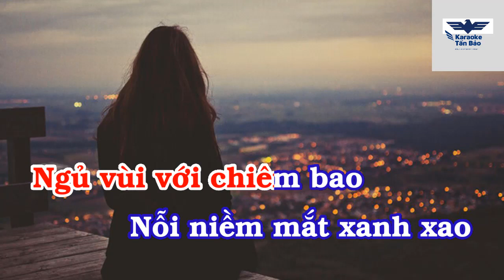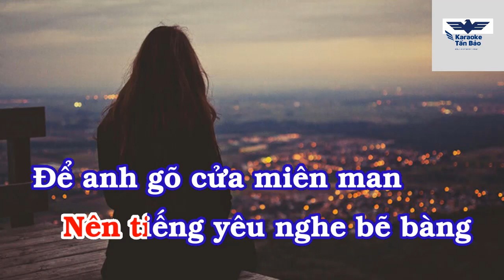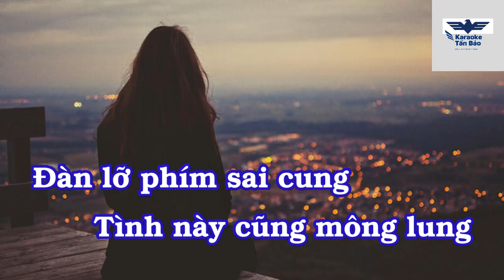[KARAOKE] Gõ Cửa Trái Tim Tone Nữ- Karaoke Tấn Bảo